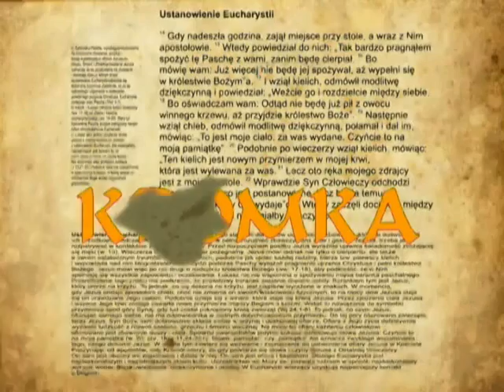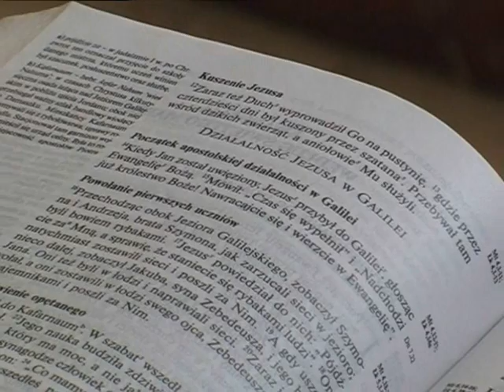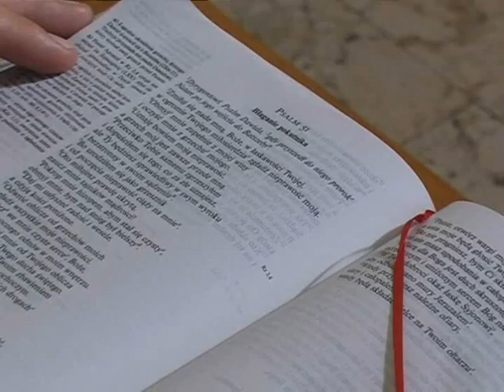Kromka Słowa Bożego - I Niedziela Wielkiego Postu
Duch wyprowadził Jezusa na pustynię. Czterdzieści dni przebył na pustyni, kuszony przez szatana. Żył tam wśród zwierząt, aniołowie zaś Mu usługiwali.
Po uwięzieniu Jana przyszedł Jezus do Galilei i głosił Ewangelię Bożą. Mówił: „Czas się wypełnił i bliskie jest królestwo Boże. Nawracajcie się i wierzcie w Ewangelię".